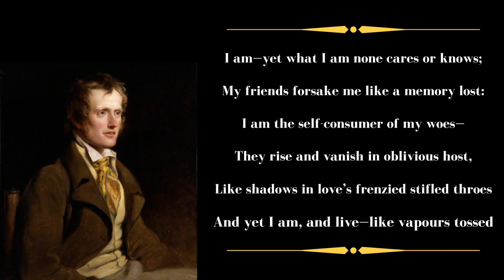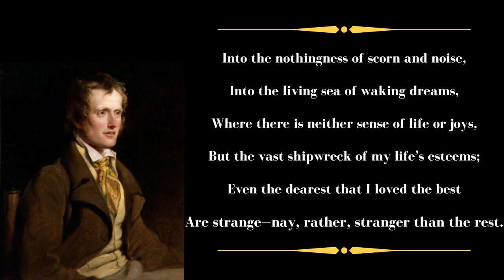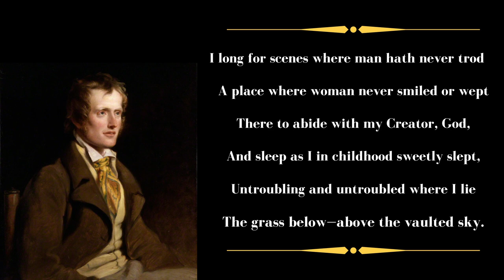Poetry reading of John Clare, "I Am" - an inspirational voice of survival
How we respond to mental illness, or if you prefer madness, tells us so much about who we are. John Clare's poem, "I Am" was written in a British asylum in the mid-nineteenth century. It remains one of the most powerful expressions of the voice that survives beyond mental illness.
Please enjoy my gentle reading of John Clare's poem, Iam, accompanied by Chopin.

Join my online history reading club and school, World History Explorers

▼ ▽  MY BOOKS
Thirteen Ways of Looking at a Bureaucrat: Writing on Governing
From the Burning Archive: Essays and Fragments 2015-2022
Gathering Flowers of the Mind: Collected Poems 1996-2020